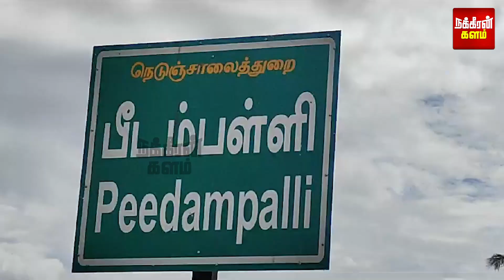பேசுறதுக்கு ஒரு சான்ஸ் கேட்டேன்.. தேசிய கீதம் போட்டு சிக்க வச்சிட்டாங்க.. Coimbatore | Meeting